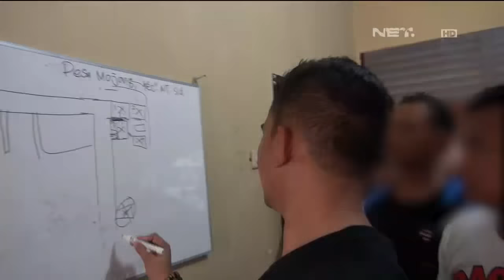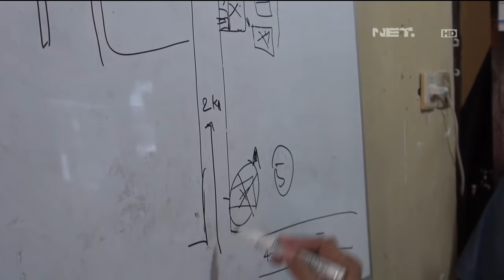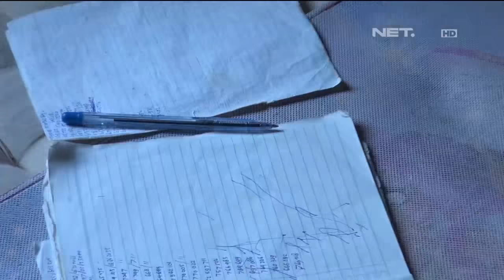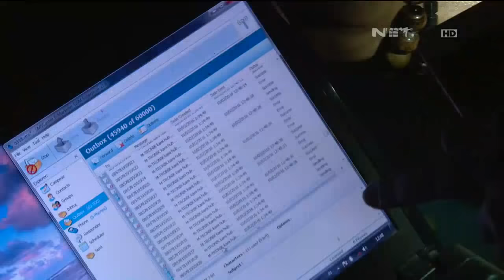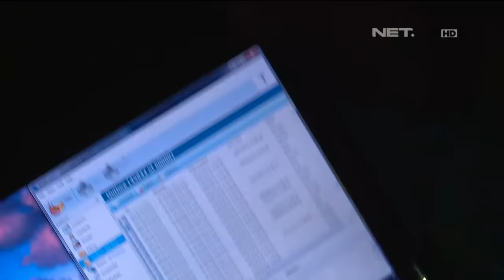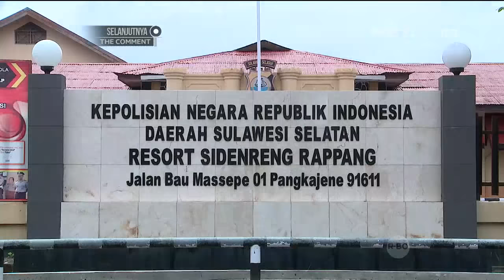86 Penyelidikan dan Penangkapan Penipu-Penipu Lewat SMS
AKBP Anggi Siregar